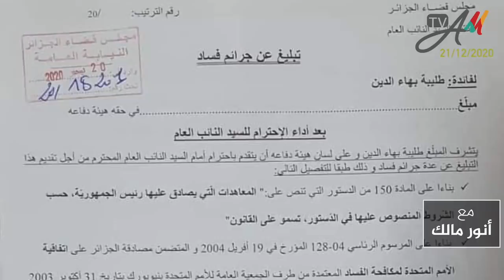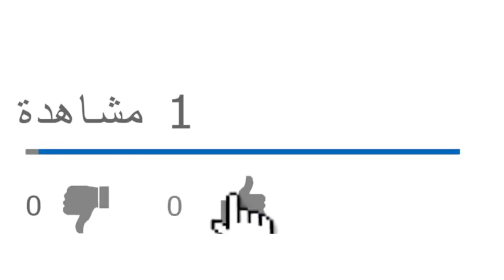لوبي نافذ من عصابة بوتفليقة مرتبط بجهات خارجية ويعمل على إسقاط عبدالمجيد تبون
الحلقة الكاملة:
من يرغب في التواصل معنا:
مواقعنا على شبكات التواصل الاجتماعي:
تويتر: